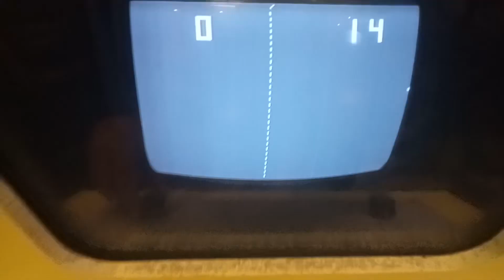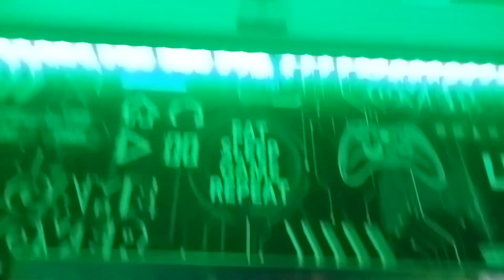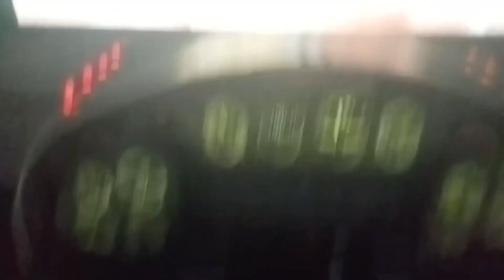MEGA GENIUSES GO TO THE ARCADE CLUB AT BLACKPOOL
By kerran and Dylan